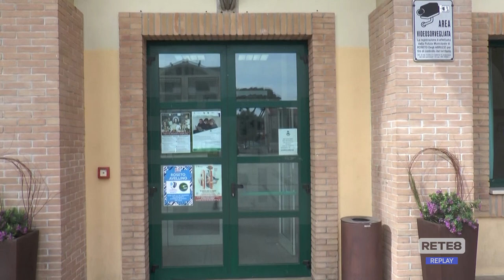Roseto degli Abruzzi - Da domani scatta la tassa di soggiorno